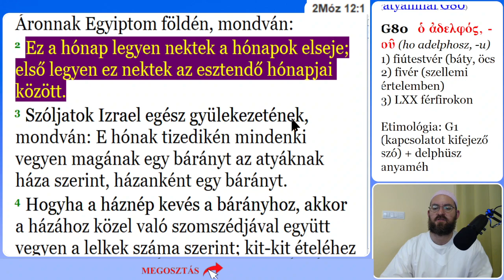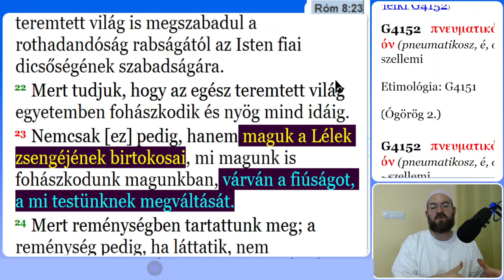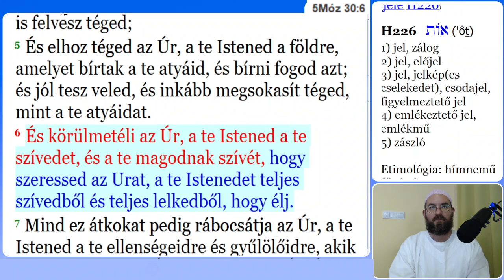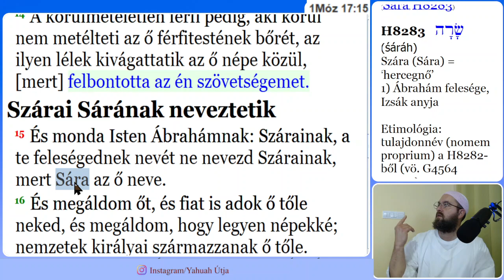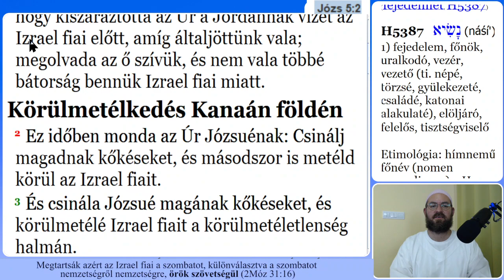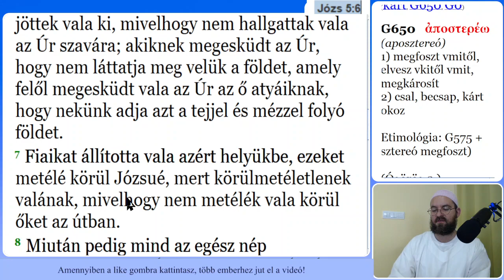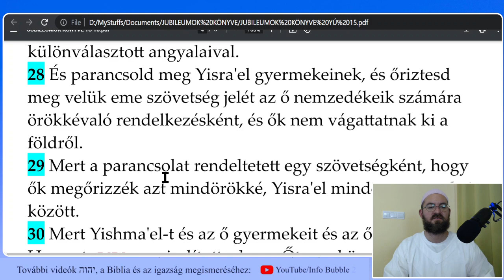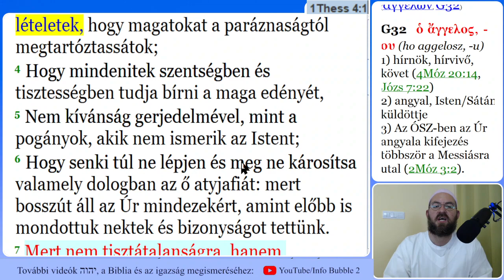SABUOT - HETEK ÜNNEPE - JUBILEUMOK KÖNYVE 15. Fejezet 1.-34. - YAHUAH ÚTJA 20210606 Livestream